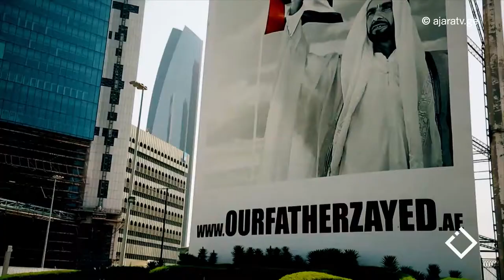აბუდაბი / მოგზაურობა აბუდაბიში / დავით ჯინჭარაძე / ჰეშთეგი / Hashtag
მოგზაურობა აბუდაბიში.

Ⓒ დავით ჯინჭარაძე / Davit Jintcharadze - მოხალისე